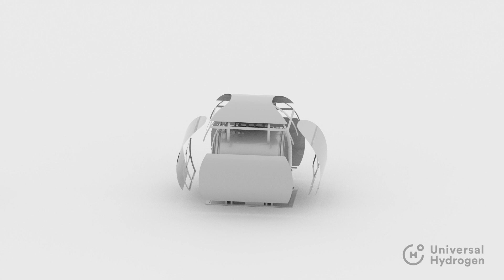"Value Chain Explainer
This animated explainer breaks down Universal Hydrogen value chain, showing how hydrogen gets from point of production to inside hydrogen fueled planes.